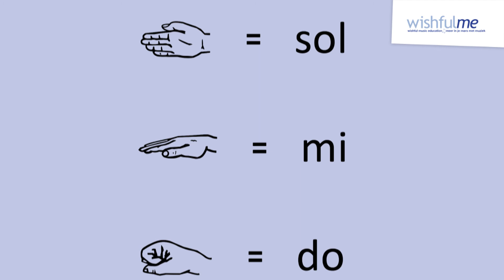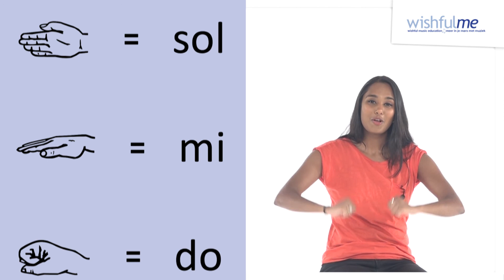Dag Sinterklaas – zingen solmi